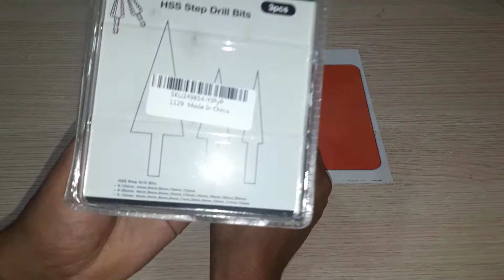Drillpro 3Pcs 1/4 Inch Hex Shank HSS Titanium Coated Step Drill Bit Set 3-12/4-12/4-20mm